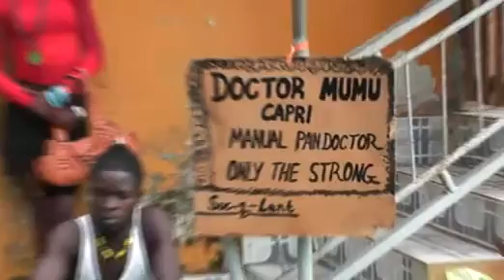Gbagay Day Sierra leone music comedy